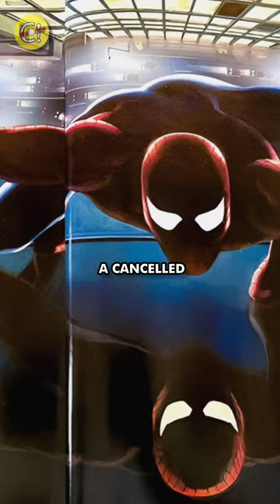James Cameron's Cancelled Spider-Man Concept Art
Hi there, it's Sufian & it's my Shorts Channel.

I am obsessed with superheroes & I want to create quality content to entertain you guys. If you are a superhero fan then you will surely enjoy the ride, because together we will celebrate Superheroes & other Pop Culture stuff. I use Text-To-Speech for videos because my background is noisy.